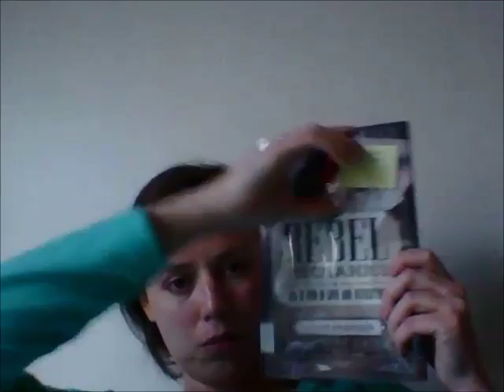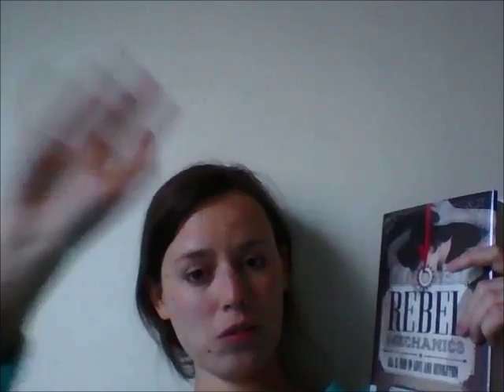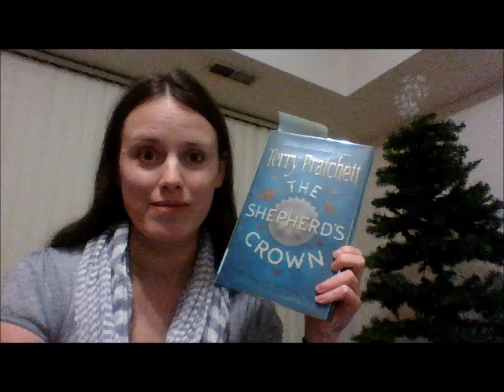The Literary Nunnery, Ep. 43: In which Leslie's not sick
Astute followers of my life can tell that approximately a month lag between filming and posting, which I guess means is time to start posting twice a week again.

Books featured in this video:
Rebel Mechanics by Shanna Swendsen
-also-
Legacy of Kings by Eleanor Herman
The Shepherd's Crown by Terry Pratchett